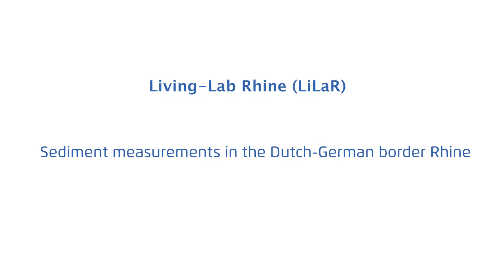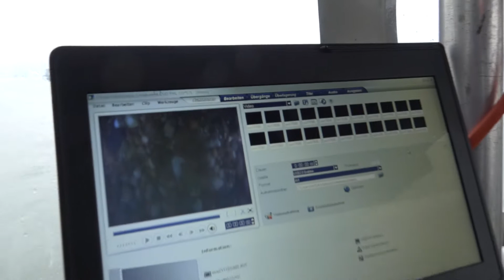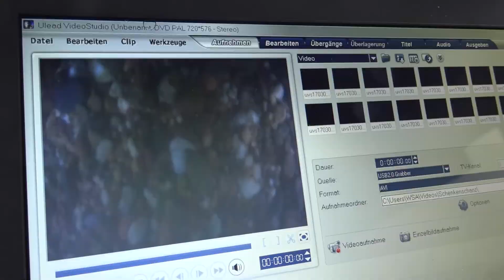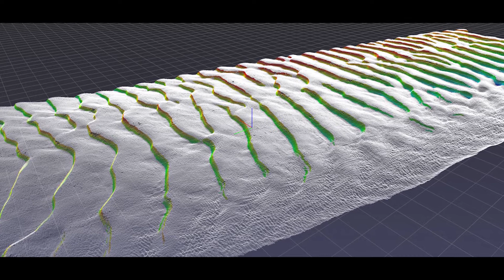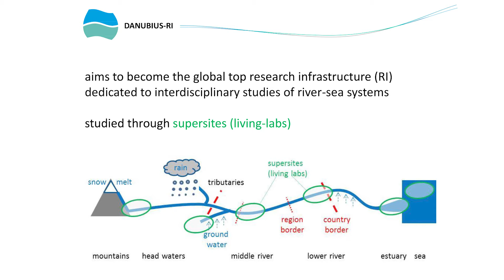Living-Lab Rhine (LiLaR) - Sediment measurements in the Dutch-German border Rhine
Several German and Dutch partners, including the Federal Waterways Engineering and Research Institute (Bundesanstalt für Wasserbau), are carrying out sediment measurements to investigate the comparability of the standard measurements used on both sides of the border. In addition to the implementation of standard sampling procedures by the individual partners, another focus of the campaign was the general exchange of experience between Dutch and German colleagues. This knowledge and the newly established connections will benefit future cooperation.